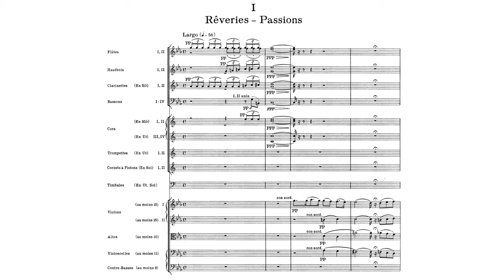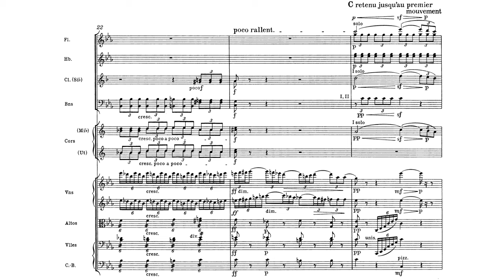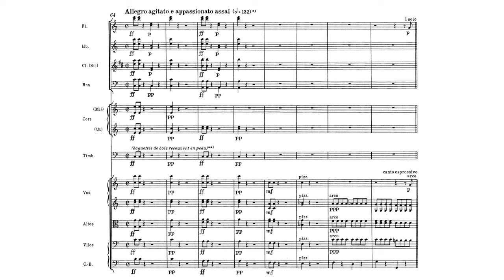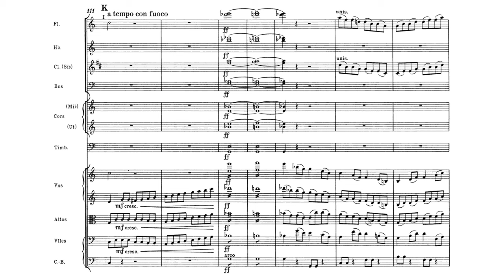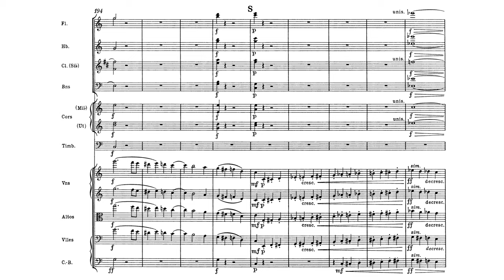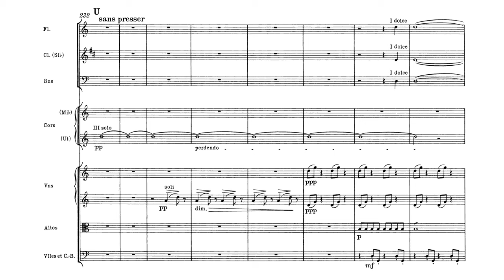Berlioz: Symphonie Fantastique, Op.14 (with score)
After attending a performance of William Shakespeare's Hamlet on 11 September 1827, Berlioz fell in love with the Irish actress Harriet Smithson, who had played the role of Ophelia. He sent her numerous love letters, all of which went unanswered. When she left Paris in 1829, they had still not met. Berlioz then wrote Symphonie fantastique as a way to express his unrequited love. There are many different portrayals of Harriet Smithson throughout the symphony. For example, the harsh narrative in the last two movements can be attributed to her rejection of him during this period of the composition. Smithson did not attend the premiere in 1830, but she heard the work in 1832 and realized Berlioz's genius. The two finally met and were married on 3 October 1833. However, their marriage became increasingly bitter, and they eventually separated after years of unhappiness.

The American composer and conductor Leonard Bernstein described the symphony as the first musical expedition into psychedelia because of its hallucinatory and dream-like nature, and because history suggests Berlioz composed at least a portion of it under the influence of opium. According to Bernstein, "Berlioz tells it like it is. You take a trip, you wind up screaming at your own funeral."

Berlioz put lots of emotion into the piece. He wanted people to understand his intentions behind it as they were the driving factor behind each movement and the story he attaches to the different parts of the piece. Berlioz said "For this reason I generally find it extremely painful to hear my works conducted by someone other than myself.

1. Rêveries – Passions (Daydreams – Passions) 00:00
2. Un bal  (A Ball) 13:57
3. Scène aux champs (Scene in the Fields) 20:24
4. Marche au supplice (March to the Scaffold) 35:20
5. Songe d'une nuit du sabbat (Dream of a Witches' Sabbath) 39:46

Conductor: Charles Munch
Orchestra: Boston Symphony Orchestra